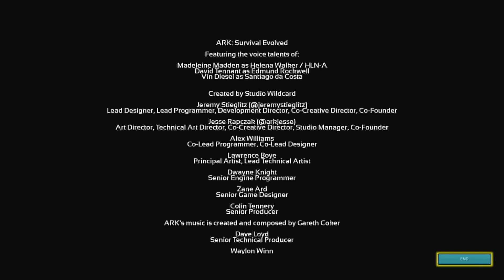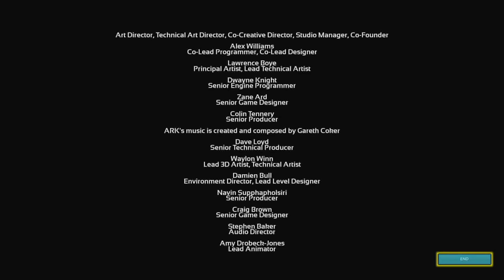The Fanged One's Ark: Survival Evolved roleplay series: Season 4 Epilogue 1: "King Titan Beta."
We have followed Fanged through his awakening on The Island and through the hellish heat of the desert and the nightmarish world of Aberration and he has conquered all of them.

Now, after using the gateway, he has followed Heleana, Mei Yin, and Santiago down to Earth but he is not prepared for what awaits him.

The gateway forbids him from taking his gear so he is naked and alone...in the Apocalypse.

Welcome to the end of the line.

Season four...Extinction

With season 4 over and completed there are only two things left to do.

I give you King Titan Beta

The long road to 1K